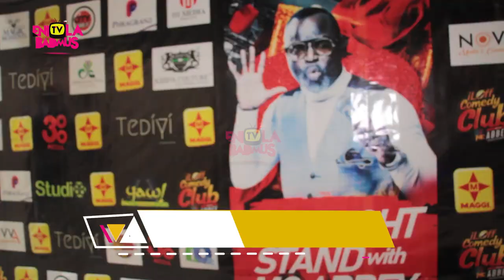MC ABBEY TALKS ABOUT SEX AND OTHER UNCENSORED WORDS AT ONE NIGHT STAND WITH MC ABBEY